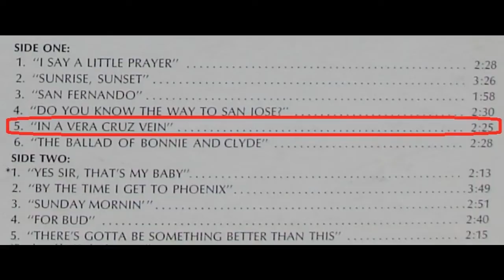I'm in a Vera Cruz Vein -- Baja Marimba Band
This is the fifth song from the 7th album of the Baja Marimba Band.